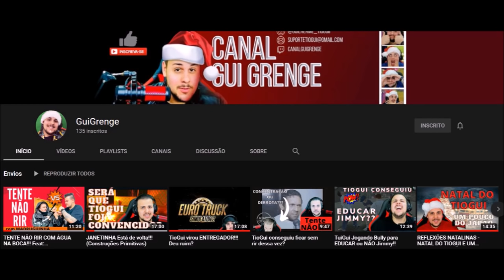BOMBA: THE MIZ MIRA CASH-IN EM ROMAN REIGNS - LONGNEWS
Facebook: Gabriel Zezo dos Santos